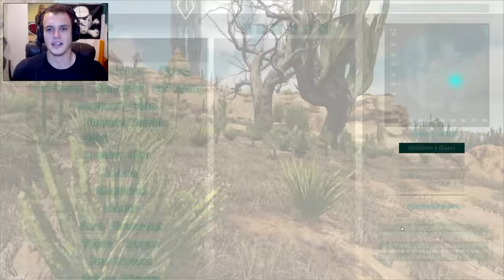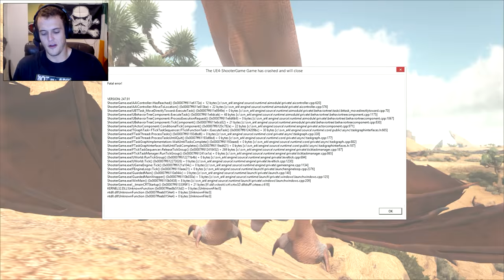Ark: Scorched Earth - PLAY AS JERBOA, DEATHWORM, BABY WYVERN (Scorched Earth Modded Gameplay)